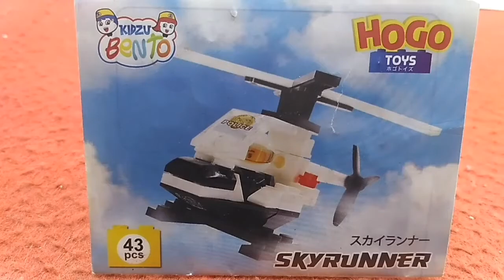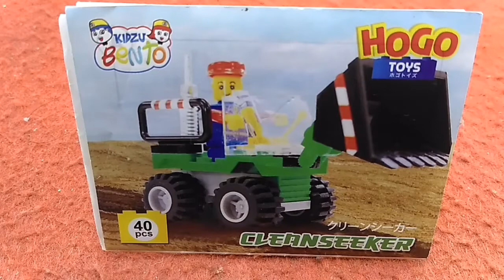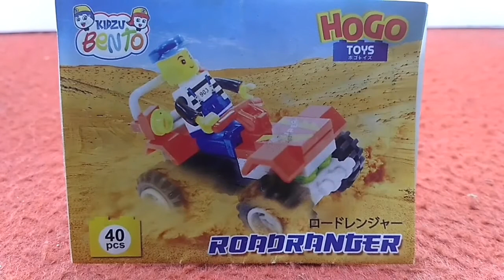Full- Hogo toys dari Kidzu Bento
Kumpulan dari video hogo toys kidzu bento